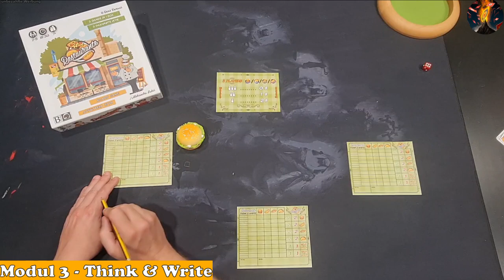Restaurante - ein modulares Party- und Familienspiel mit fliegenden Burgern und Spaß für Kids!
► RESTAURANTE ist ein modulares Party- und Familienspiel für Jung und Alt. Ich selbst bin da eher weniger die Zielgruppe. Den Kindern hat es richtig gut gefallen. Auch kann ich mir das Spiel gut auf der ein oder anderen Party vorstellen.

Ich stelle euch die 3 Module:
- Food Duell
- Cook & Sell
- Think & Write

vor und berichte, wie es bei uns angekommen ist.

► Spiel: RESTAURANTE
► Sprache: Englisch
► Spieler: 2-5
► Alter: 7+
► Art des Spieles: kompetitiv, Setcollection, Deckbuilding

►Sprungmarken
00:00 Intro
00:35 Modul 1: Food Duell
05:22 Modul 2: Cook & Sell
14:51 Modul 3: Think & Write
20:34 Fazit